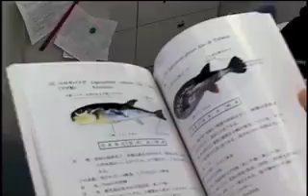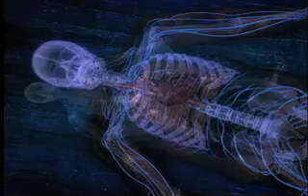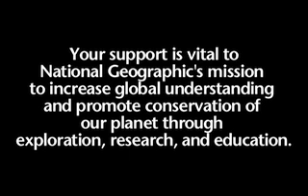National Geographic Learning Japaneese Puffer Fish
Yeah... japan IS obsessed with fish... but why would they eat a PUFFER FISH!?!?!?!?!?!?
Even though its. poisonious..?
This was only posted to educate people about life. This video was made strictly by Nation Geographic, not me.